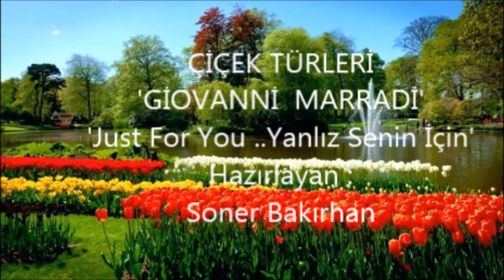Çiçek Türleri (Types Of Flowers)..Giovanni Marradi 'Just For You -Senin İçin'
'Çiçek,bir duygunun,düşüncenin karşı tarafa aktarımı için eşsiz bir doğal güzellik olmasının yanında,bünyesindeki maddelerle kozmetik dünyasının 'Parfüm','Şampuan' gibi  ürünleri için de eşsiz bir kaynaktır,bunların yanı sıra da insan sağlığı için sayısız faydasının bulunduğu ilim dünyasının mutabık olduğu konuları oluşturmaktadır..Ayrıca da mimari,dekorasyon,peyzaj gibi alanlarda da çiçeğin önemli bir yerde olduğu yaşadığımız bir gerçektir..
Bu güzel çalışmada belli başlı 50 çiçek türünü anlatmaya çalıştık.. Bunları da şöyle belirtelim:Açelya,Lavanta,Menekşe,Küpe Çiçeği,
Gelincik,Vapur Dumanı Çiçeği,Papatya,Akasya,Ateş Dikeni,Bambu,
Begonya,Bonsaı,Fesleğen,Fulya,Gallardıa,Gardenya,Akşam Sefası,
Gerbera,Glayol,Gloksınya,Gül,Kaktüs Çiçeği,Kalanchoe,Kamelya,Kana Çiçeği,Karanfil,Kardelen,Kasımpatı,Lale,Leylak,Lilyum,Manolya,
Mum Çiçeği,Nergis,Nilüfer,Orkide,Ortanca,Şakayık,Sardunya,Mavi Gül,Beyaz Gül,Sarı Lale,Ihlamur,Mimoza,Lisianthus,Vadi Zambağı,Gloriosa,Yüzyıl Lalesi Soğanı,Saffron Crocus,Kadupul..
Üstad Giovanni Marradi'nin harika eseriyle hazırladığımız bu çalışmanın yararlı bir çalışma olmasını umar,herkese sevgiler dilerim..